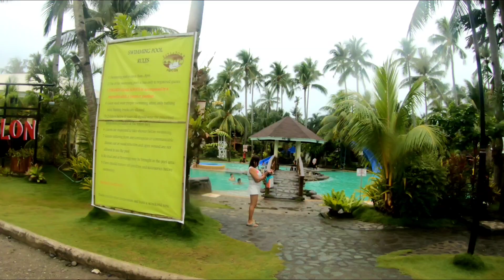Baybayon ni Agalon Albuera Leyte tour1